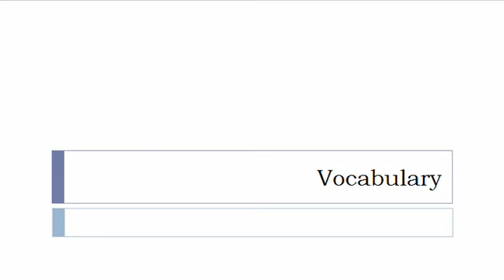Learn Finnish = Vocabulary = Outerwear